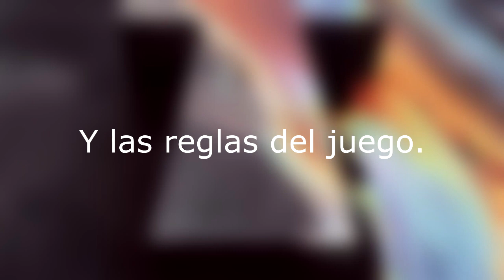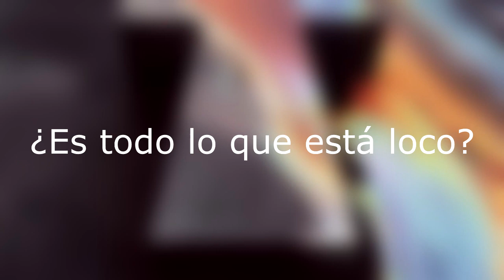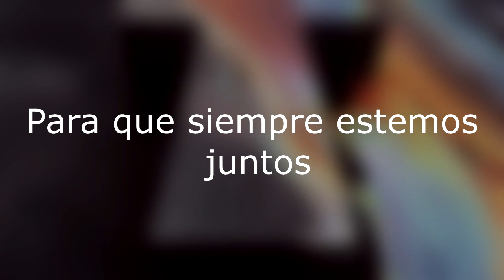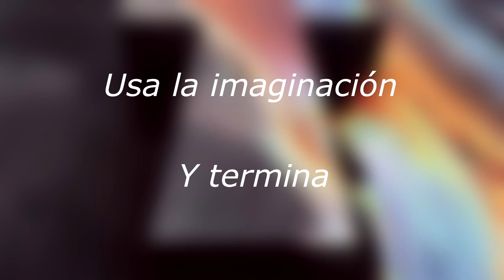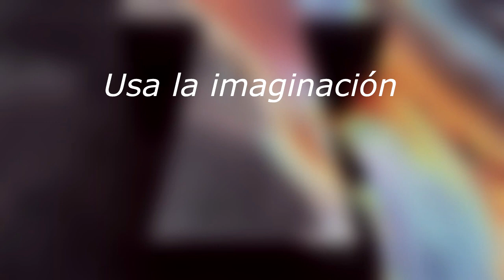Justice - Pleasure [Subtitulada al español]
Canción: Pleasure
Artista: Justice
Álbum: Woman (2016)

Hecho en Vegas

(Vídeo con publicación programada para el 27/03/2019)